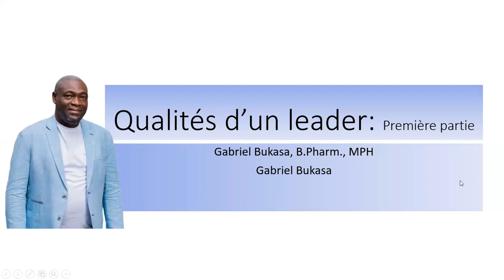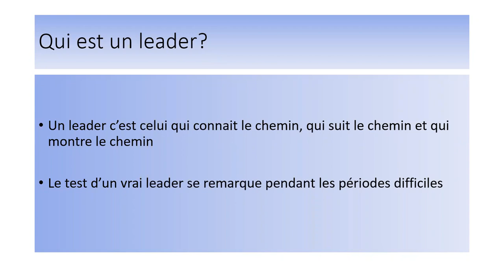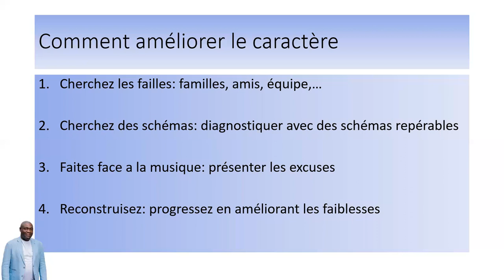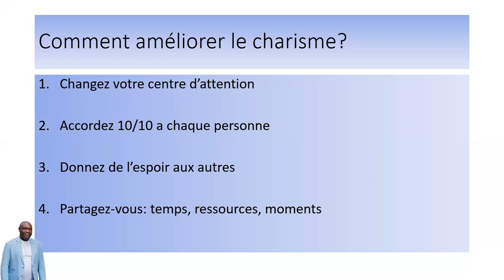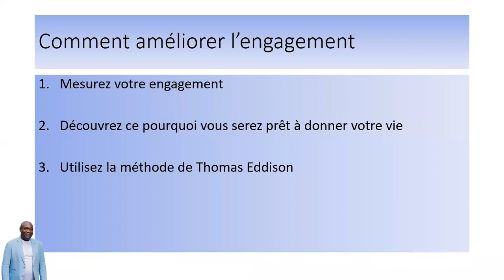Série leadership: Qualités d'un leader 1ere partie I